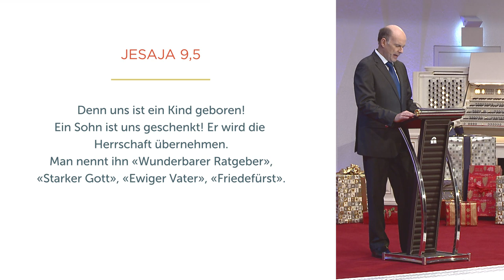Nicht gebraucht, nur benutzt - Daniel Müller - Missionswerk Karlsruhe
Jedes Jahr zur Weihnachtszeit leihen wir uns das Geschehen um Jesu Geburt quasi aus, um eine besinnliche Stimmung und schöne Geschenke haben zu können. Aber Jesus möchte gebraucht, nicht nur benutzt werden, erinnert uns Daniel Müller. Die Frage ist nur: Haben wir Platz für Jesus?